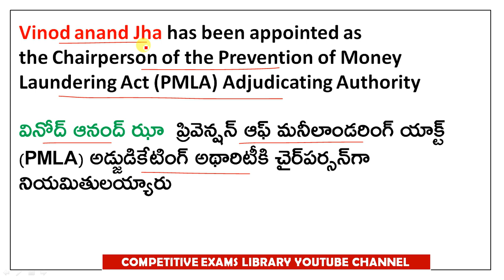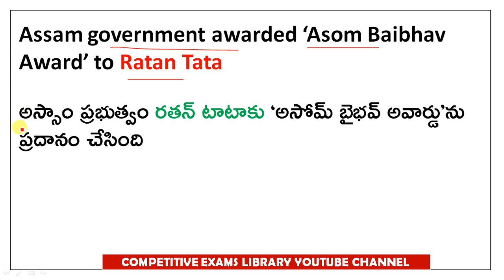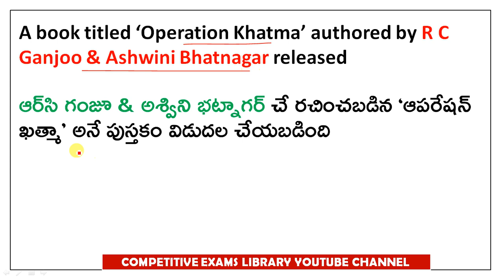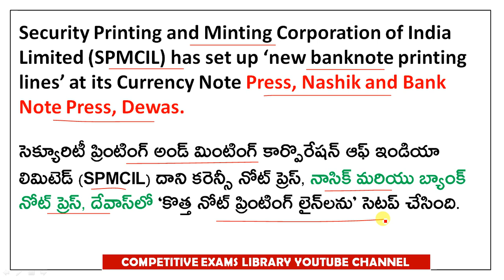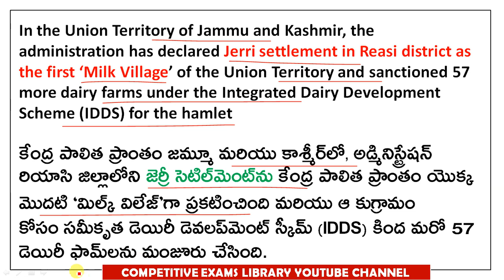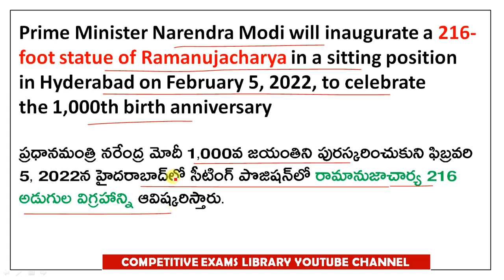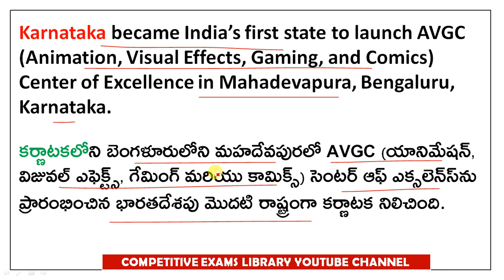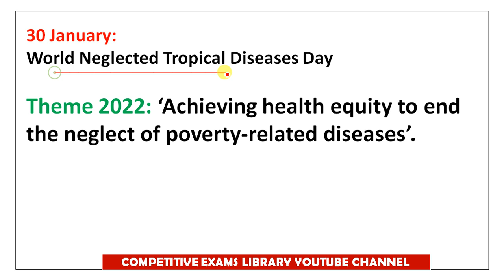JANUARY Month 2022 Imp Current Affairs Part 4 In Telugu useful for all competitive exams | RRB